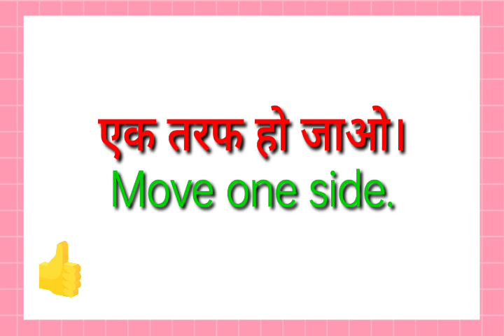ek taraph ho jao ka translation kya hoga//ek taraph ho jao ka translation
ek taraph ho jao ka translation kya hoga
ek taraph ho jao ka translation

hit likes.

lots of  ❤️